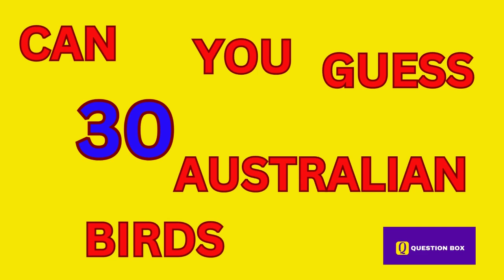CAN YOU GUESS TOP 30 AUSTRALIAN BIRDS || bird species in australia || australian rainforest birds